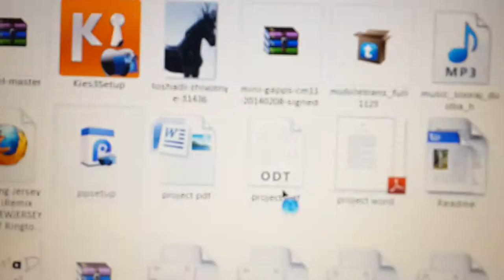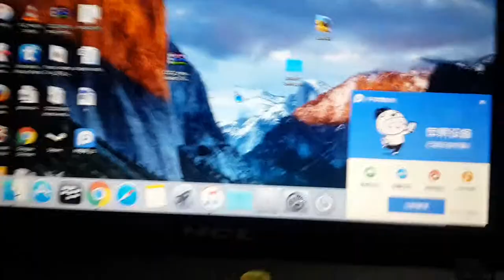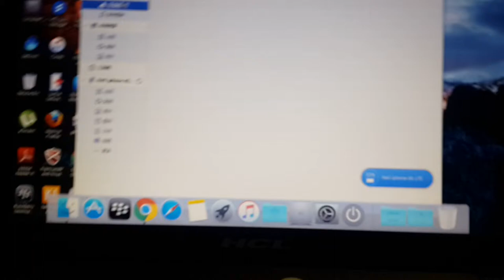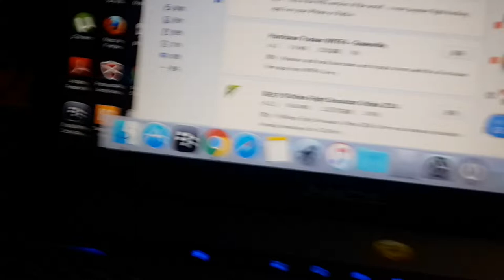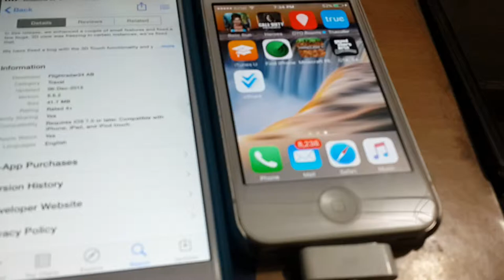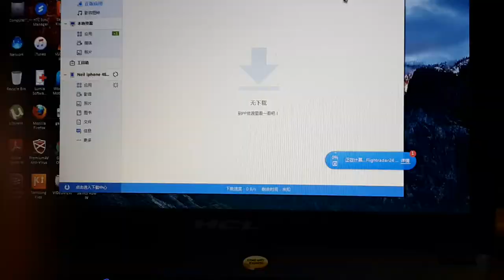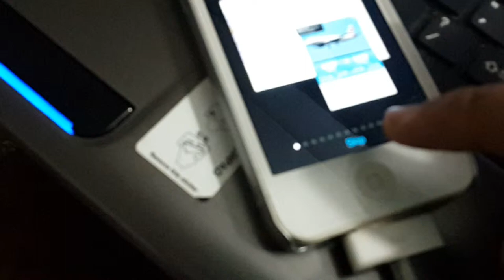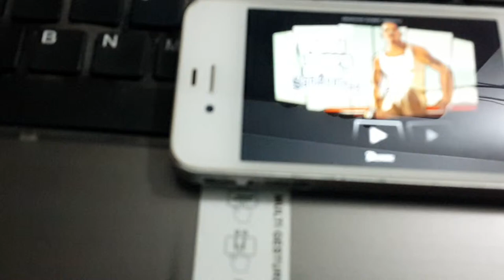How to download paid apps for IPhone without JB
Download your software here...
Does not require jailbreak.